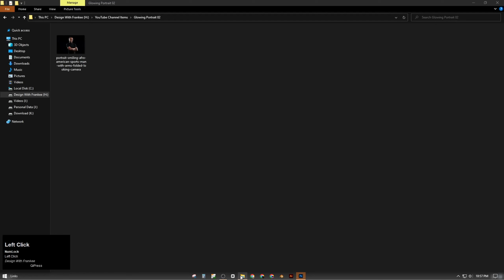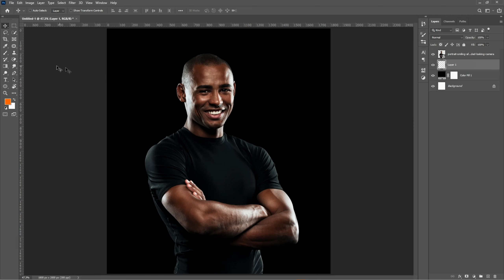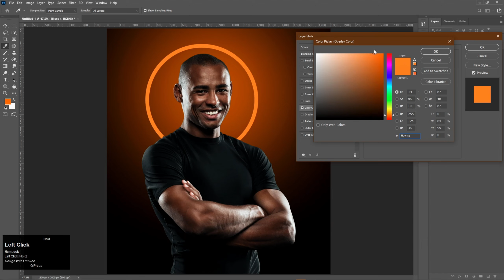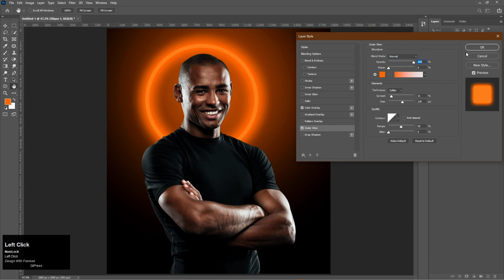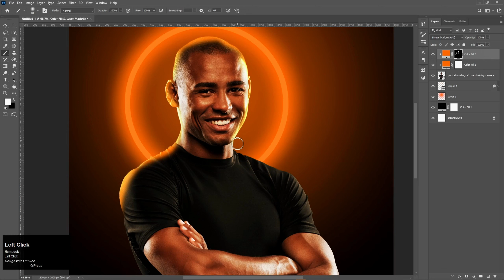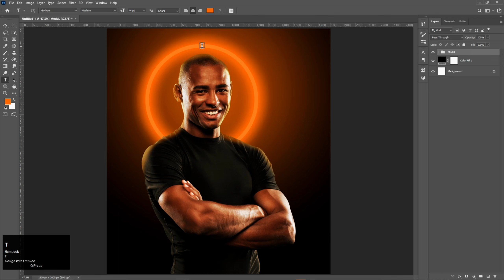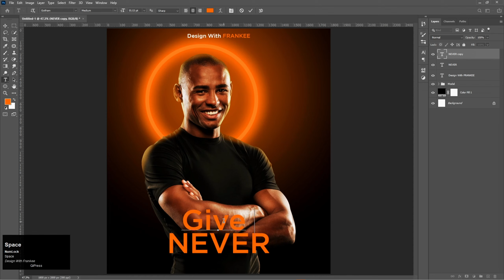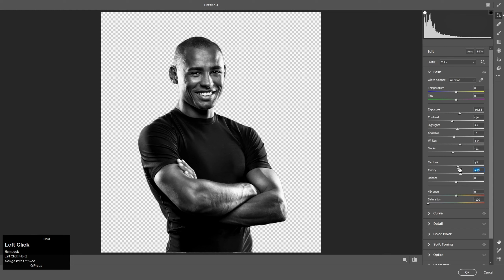Attractive Glowing Portrait Effect in Photoshop || Neon Light Portrait Effect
Attractive Glowing Portrait Effect in Photoshop || Glowing Effect || Creating Realistic Glowing Effect in Photoshop || Photoshop Tutorial 2023 || Design With Frankee || Neon Light Portrait Effect

Do you want to add a touch of magic and glitter to your photos?

We'll explain the process of creating a realistic and attractive glowing effect in Photoshop in this video. Follow this step-by-step guide to learn how to choose the right picture, duplicate the layer, add the glowing effect, adjust the opacity, add color, and adjust the effect to get impressive results. Whether you're a newbie or a professional designer, our Photoshop tricks and techniques can help you become an expert at developing glowing effects.